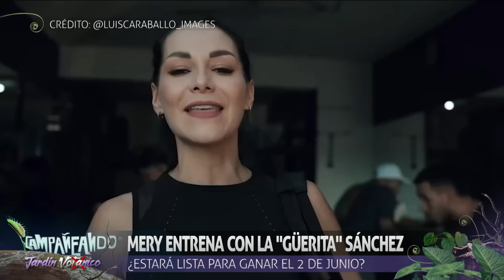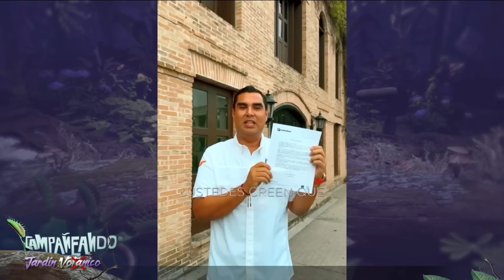Campañeando | Debate en Guadalupe, Nuevo León, se puso VIOLENTO y terminaron arrojando un celular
¡Llovieron sillas y celulares!

El debate entre candidatos a diputados federales por Guadalupe, Nuevo León, terminó en gritos, reclamos y empujones.

Mientras que en Soledad de Graciano, SLP, un mitin terminó con sillas volando.

Campañeando con Mónica Garza, Carolina Rocha y Vicente Gálvez